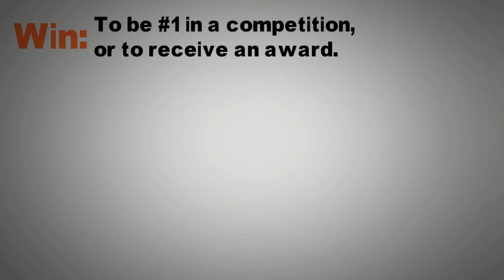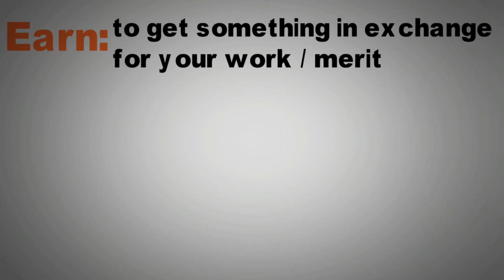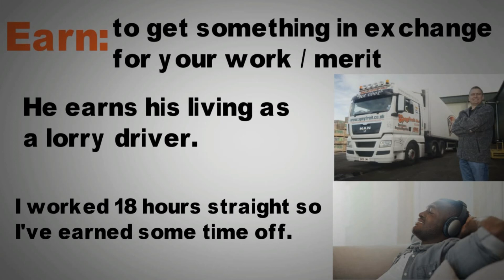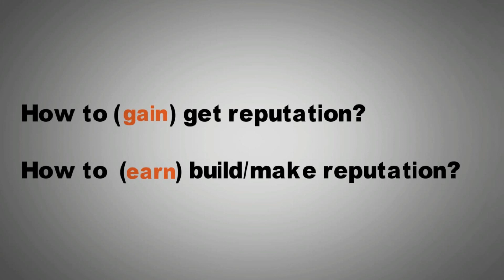Win|Gain|Earn = [GANAR] ¿Cuándo usarlos?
Win - Gain - Earn significan [GANAR] en Español, sin embargo, en inglés se usan dependiendo el contexto.

aquí tendrás una breve explicación de cómo y cuándo usarlos.